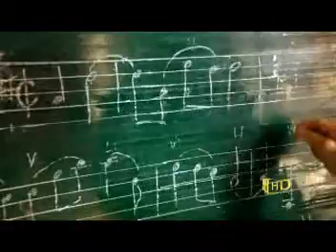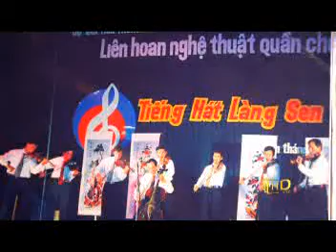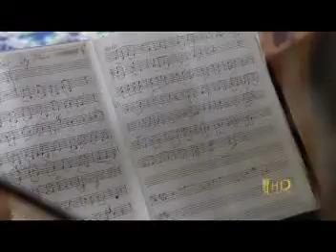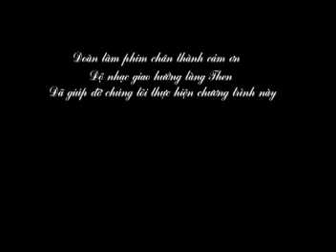Htutat - Làng Vĩ Cầm, bác Đưa tặng bố tôi!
Gọi làng Then (Thái Đào, Lạng Giang, Bắc Giang) là Làng Vĩ Cầm cũng chẳng ngoa bởi ngôi làng nhỏ bé này có tới cả trăm người biết sử dụng các loại nhạc cụ khác nhau, trong đó chủ yếu là Violon (Vĩ Cầm). Chúng tôi có mặt ở làng Then vào một ngày mưa ảm đạm cuối đông... VTC sản xuất tháng 5/2010...